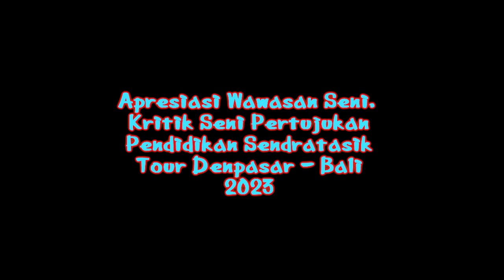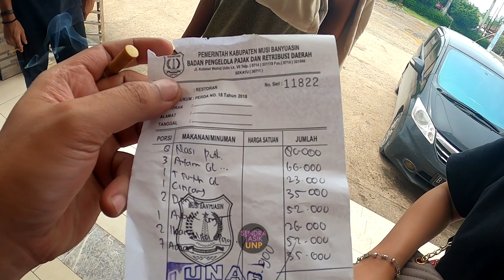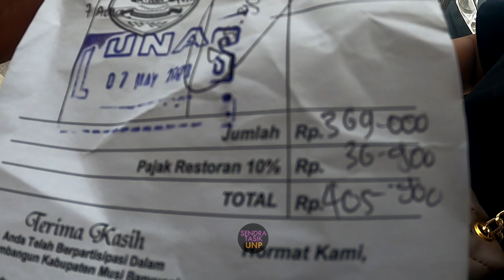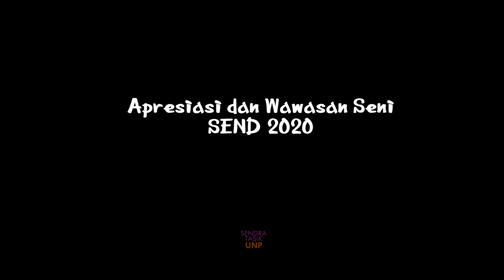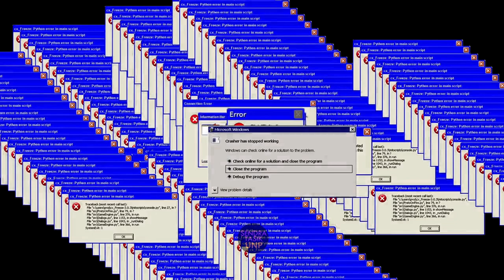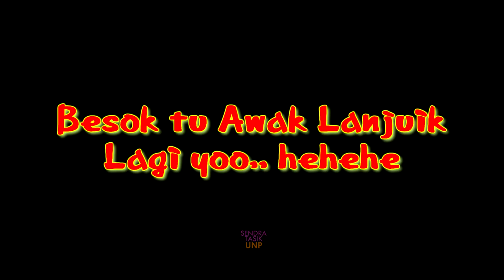PADANG - BALI - APRESIASI SENI & KRITIK SENI - SENDRATASIK UNP - AK. 2020 & 2022 PART 3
Kuliah Lapangan : Ke Denpasar Bali, Jogja & Bandung
Mata Kuliah : Apresisi Wawasan Seni & Kritik Pertunjukan Seni
Mahasiswa Sendratasik Angkatan (AK) 2022 dan 2020
Dosen : Drs. Marzam, M.Hum.
Kameramen & Editor  @CunkproMotovlog
Photografer : Narji & Mamek

🙏 TERIMA KASIH 🙏